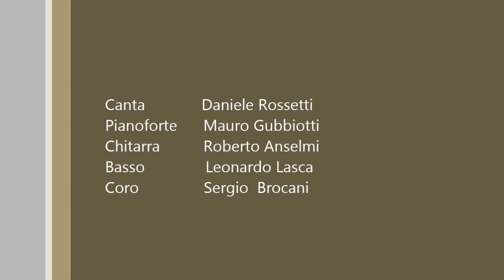Daniele Rossetti - Tempo di primavera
Canzone nata nel recenti, malinconici mesi del confinamento causato dal Coronavirus. Testo di Daniele Rossetti e musica di Mauro Gubbiotti. Alla chitarra Roberto Anselmi ed al basso Leonardo Lasca. Rigorosamente cantata e suonata ognuno al proprio domicilio.
Mixing ed editing audio Mauro Gubbiotti.